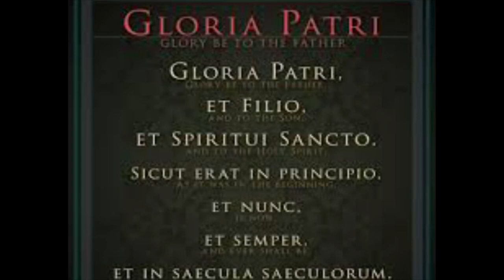The Best Way To View Your Pastor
2.  Hit the "Notification" bell so new episodes come directly to you!
3. Share with people.
5. Greg's website with recipes, holistic health articles and his 4 podcasts.